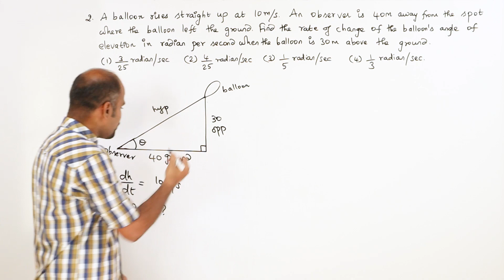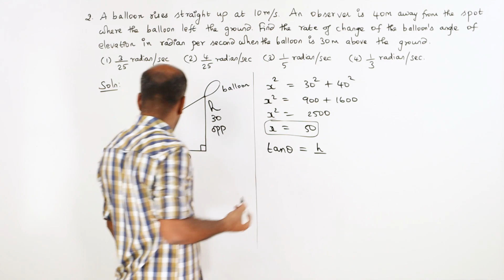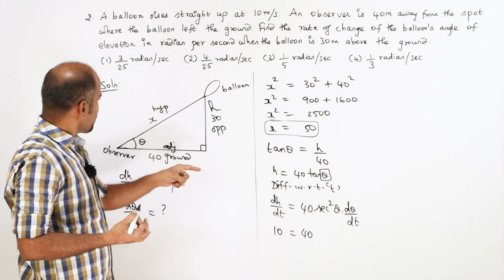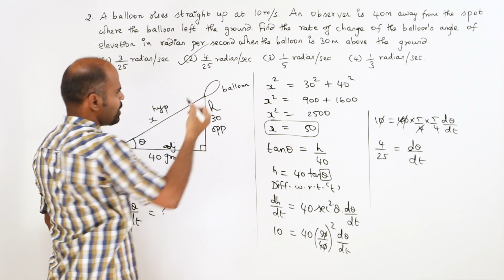+2 | Ex - 7.10 | Sum No. 2 | Applications of Diff. Calculus | Class 12 | State Board | ram maths